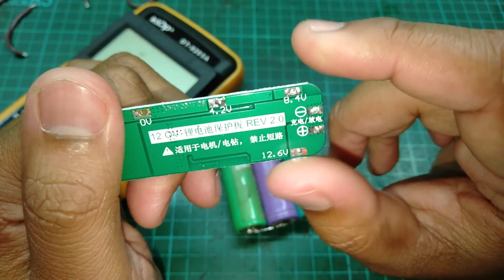cara membuat baterai pack 12 volt dengan BMS 3S untuk Panel Surya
hay bro dikesempatan kali ini saya merakit baterai untuk membuat pembangkit listrik tenaga surya atau PLTS, tapi ini saya buat versi sederhananya yang mudah dipahamin ok selamat mencoba.

Admin Membuat video ini menggunakan hp OPPO A7
MODEL= CPH1901
VERSI= 8.1.0
PROCESSOR= QUALCOMM SDM450 EIGHT CORE
Admin Menggunakan Laptop Acer ASPIRE 4745 G
Operating System= windows 10 Pro 64-bit
Bios= InsydeH20 version V1.02
Processor= Intel(R) Core(TM) i5 CPU M 430 @2.27GHZ (4CPUs),~2.3GHZ
Admin Menggunakan Aplikasi Edit video.
-Wondershare Filmora X
Admin edit Thumbnail Menggunakan PhotoScape.